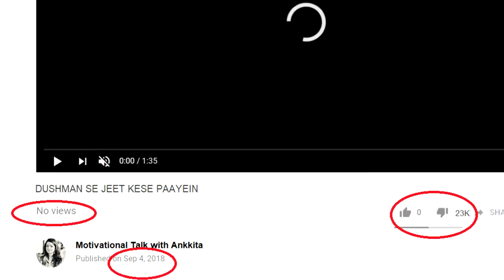Main YouTuber banna chaahti hun